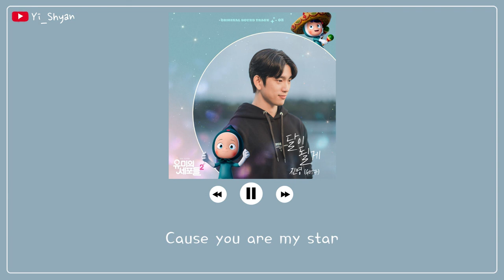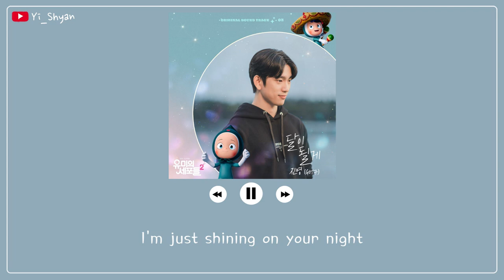[韓繁中字] 珍榮(진영) - 成為你的月亮(달이 될게) - 柔美的細胞小將2 OST Part 3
❌ 禁止擅自轉載至其他網站

🎧 音樂資訊

Thanks.